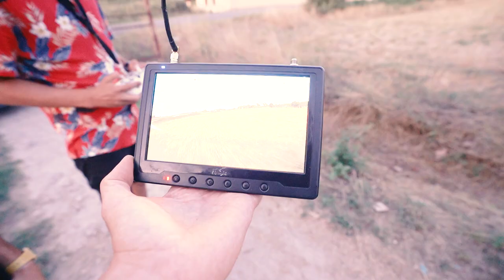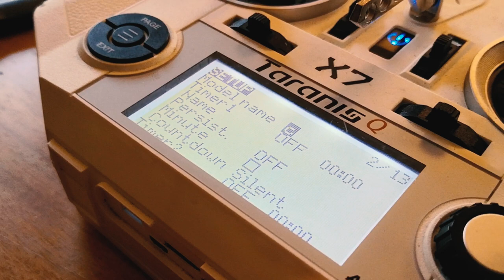Dirty Seagulls FPV PRO-PACK Tutorial + GIVEAWAY Contest!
Istruzioni per partecipare al GIVEAWAY per vincere il drone Fpv che abbiamo costruito:
3- Commenta il post di IG taggando almeno 2 amici;
4- Reposta nelle storie di IG il post del video taggando @dirtyseagullsfpv.

Tra 10 giorni faremo estrazione e se vincerai dovrai dimostrare che hai eseguito tutti i passaggi!

In questo fantastico tutorial troverete:

1:40 inizio reale del tutorial :D
3:26 Assemblaggio del Frame o Sandwitch di carbonio
4:47 Posizionamento motori sul telaio
5:23 Applauso per fine assemblaggio motori
5:32 Montaggio esc - i carburatori del drone - cit
15:39 Installare il flight controller e saldarla ai carburatori
21:12 Dirty brindisi!
22:32 Installare la camera FPV
25:00 Cos'è la VTX e come installarla
31:29 Qualche secondo di buco nero
31:30 Installare l'RX (Radio transmitter)
34:50 Come bindare l'RX e creare un nuovo modello sulla vostra radio
39:00 Installare il condensatore
40:40 come e dove sistemare l'antenna della vostra RX
41:50 fissare l'antenna della VTX e chiudere il sandwitch di carbonio
44:00 si vola!!!

Assemblaggio del nostro PRO-PACK!

Infarinata generale su come si assembla un drone racer FPV!!

Componenti consigliati per un drone fpv PRO :

Telaio PUDA
Camera FPV
Trasmittente Video
Antenna Video
Ricevente radio
Flight Controller + Esc 4in1
Motori Brushless
Batteria Drone
Occhiali FPV economici
Occhiali FPV Intermedi: ​
Occhiali FPV top di gamma
Ricevente Video per occhiali top di gamma
Carica Batterie
Strap batteria (size 250x20mm)
Cavo Saldatore
Kit punte saldatore
Lana di rame per pulizia punta saldatore
Kit attrezzi
Kit Viti M3

Se siete pigri potete prendere un kit RTF:

Nazgull5 4s
nazgull5 6s